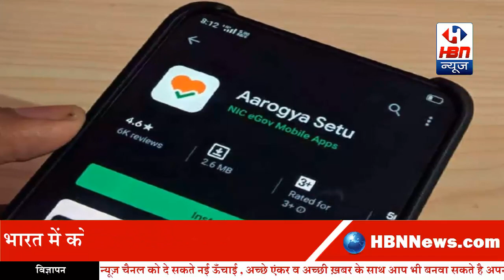Covid -19 पर अमित साह और अरविन्द केजरीवाल के बीच हुए मीटिंग में किन बातों पर चर्चा हुई | HBN News